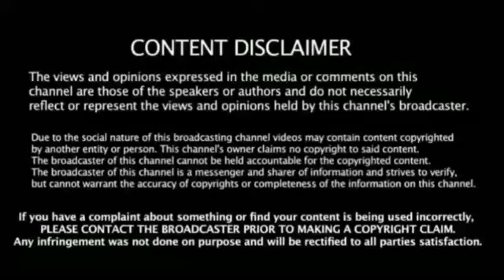நான்காவது டெஸ்டில் கோலி பேட்டியால் தோனி உள்பட முன்னாள் வீரர்கள் கண்டனம் ஆஸி அணிக்கு வெற்றி வாய்ப்பு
Ind Vs Aus 4th Test Breaking News